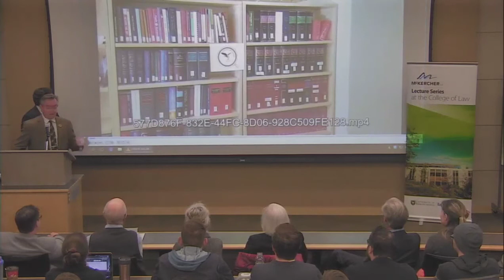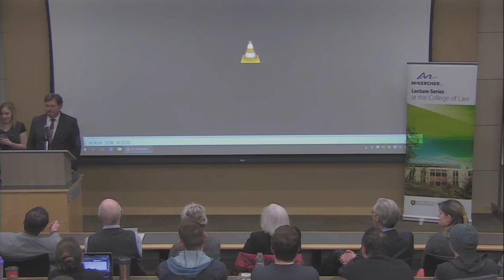Gertler Family Lectureship in Law - The Rt. Hon. Richard Wagner, PC, Chief Justice of Canada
Chief Justice Richard Wagner, PC, delivered the Gertler Family Lectureship in Law Honouring the Robert McKercher Family on March 14, 2019 at the College of Law, USask. His lecture was titled "Dignity, Equality, and Democracy: The Impact of Identity in Canadian Law" and was part of the McKercher Lecture Series.

CPD Credit (Law Society of Saskatchewan): 1 Ethics Hour